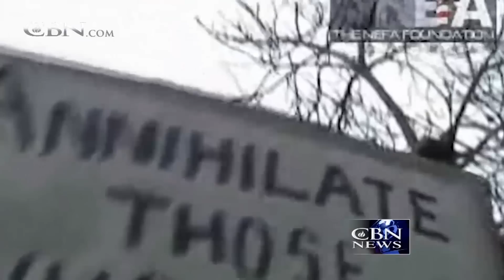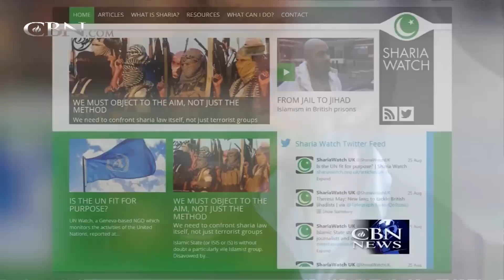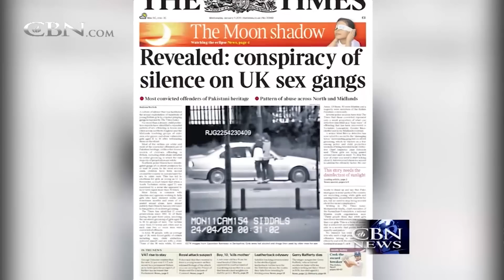The Watchman: Where is the Global Jihad Heading? - January 20, 2015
On this week's edition of The Watchman, we take a look at the growing onslaught of Islamic jihadist attacks against the West. We're also joined by Dr. Michael Youssef, author of the new book, "Jesus, Jihad and Peace," to discuss what ...